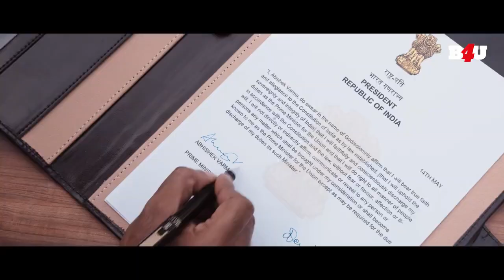देखिये एक आर्मी वाले ने कैसे लगाई आंतकवादी की पिटाई | Rowdy Rakshak Movie Scene | Suriya & Mohanlal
Movie Name- Rowdy Rakshak (Kaappaan)
Starring- Suriya, Mohanlal, Arya